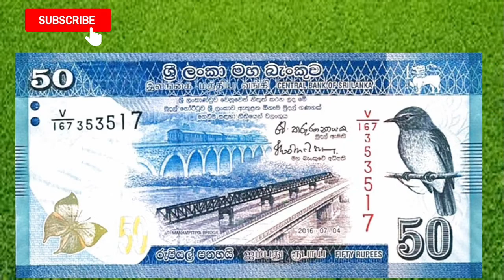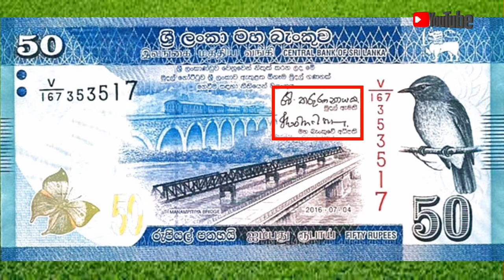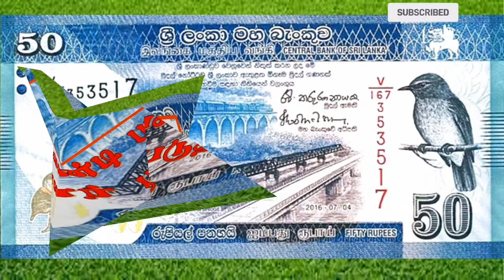50 ரூபாய் தாள் காசு தொடர்பான விளக்கம்.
பணம்